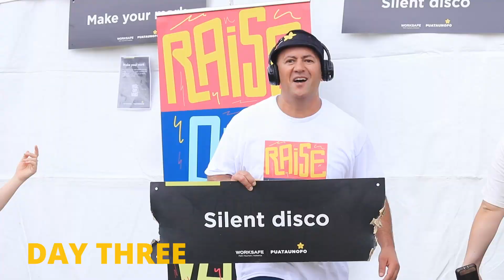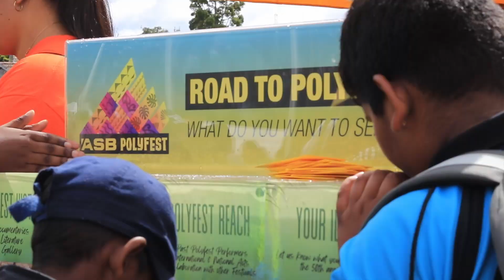DAY 3 - ASB Polyfest 2023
FRIDAYS at ASB Polyfest are always BIG, but yesterday was BIG BIG! Performances acoss our Cook Islands, Samoa and Tonga stages for the first time this year, while Niue wrapped up its speech competition and Diversity stage closed out its third day of competition with a special guest performance from Australia. The PM also stopped by for a whirlwind visit and even got a chance to siva on the Samoa stage! Check it out!

ASB Polyfest Videographer: @tui_ak